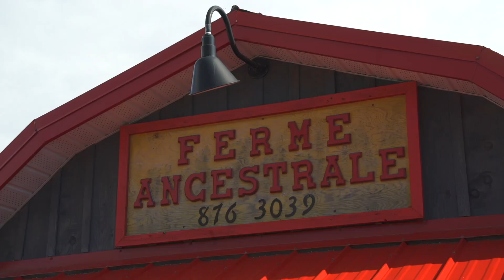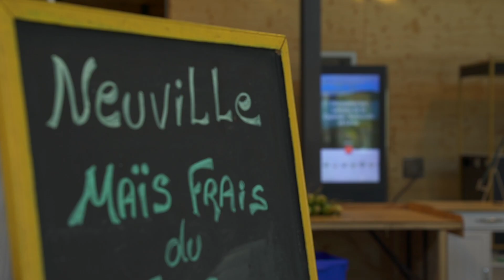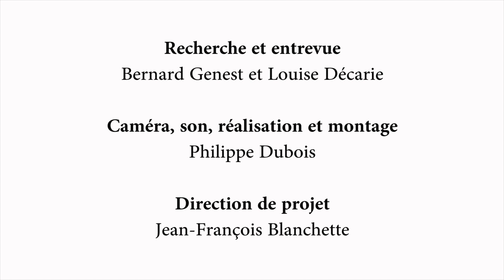La famille LaRue - Productrice de maïs sucré de Neuville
La Ferme ancestrale LaRue remonte à dix générations, onze avec Tristan, l’un des enfants de Denis LaRue et Lucie Alain. Leur ancêtre, Jean De LaRue, s’est établi à Neuville en 1673 sur la même terre qu’ils occupent aujourd’hui. La maison ancestrale est toujours présente sur le site. La ferme est à la fois laitière et maraîchère. Elle compte 200 acres, dont 25 sont consacrées au maïs sucré. Denis LaRue dit détenir son savoir-faire de son père Jean et de son grand-père Charles-Xavier. Son fils Tristan s’occupe principalement de la production laitière. Denis utilise peu d’engrais chimiques, surtout du fumier de vache et des engrais minéraux au printemps.

Ce programme de valorisation des porteurs de traditions a été réalisé grâce au soutien financier de la MRC de Portneuf dans le cadre de son programme Arts et patrimoine et de son Entente de développement culturel avec le ministère de la Culture et des Communications. Il a aussi bénéficié de la collaboration du Laboratoire d’enquête ethnologique et multimédia (LEEM) de l’Université Laval.

Nous tenons à remercier sincèrement les producteurs de maïs sucré de Neuville pour leur étroite collaboration dans la réalisation de ce projet.

Programme de valorisation des porteurs de traditions
Série : Les producteurs de maïs sucré de Neuville